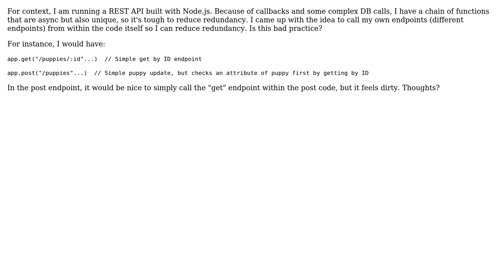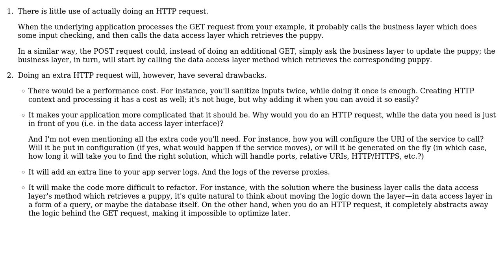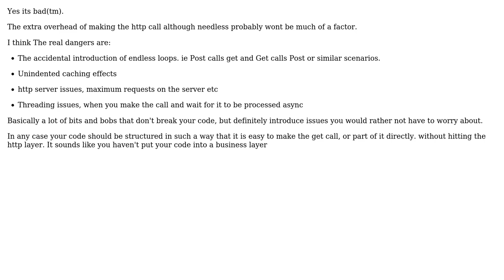Is it bad design to internally call API endpoints from within the API instance?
Software Engineering: Is it bad design to internally call API endpoints from within the API instance?

With thanks & praise to God, and with thanks to the many people who have made this project possible! | Content (except music & images) licensed under CC BY-SA | Music | Images & others | With thanks to user Flynn Hou user Ewan user DonutGaz user Arseni Mourzenko and the Stack Exchange Network Trademarks are property of their respective owners. You are responsible for your own actions.